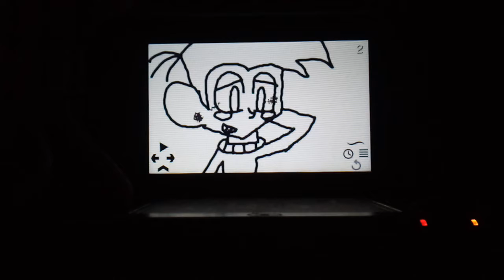All types of Craig's from other dimensions...